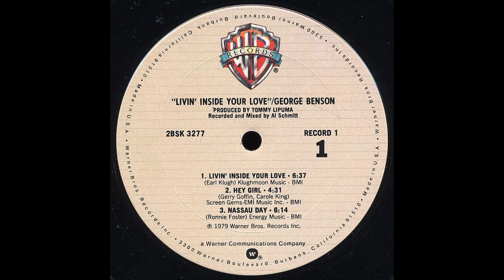A3 Nassau Day - George Benson: Livin' Inside Your Love - 1979 US Vinyl Record HQ Audio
A3  Nassau Day
George Benson – Livin' Inside Your Love (Vinyl Album)  - Lossless Record Rip High Quality Audio 1979 USA Club Pressing HQ Full Album Playlist

catalog #:     Warner Bros. Records – 2BSK 3277

Ripped on March 31, 2024 from vinyl record album (exact release in URL above) out of my personal collection in high quality lossless format - HQ Audiophile Turntable Rip - Original album, not a recent remaster! 96000Hz/32 bit float rip, lossless, uncompressed encoding prior to upload.  Best vinyl transfer.

A1  Livin' Inside Your Love 6:37
A2  Hey Girl 4:31
A3  Nassau Day 6:14
B1  Soulful Strut 5:37
B2  Prelude To Fall 6:30
B3  A Change Is Gonna Come 3:47
C1  Love Ballad 5:15
C2  You're Never Too Far From Me 6:43
C3  Love Is A Hurtin' Thing 4:25
D1  Welcome Into My World 4:08
D2  Before You Go 6:27
D3  Unchained Melody 6:36